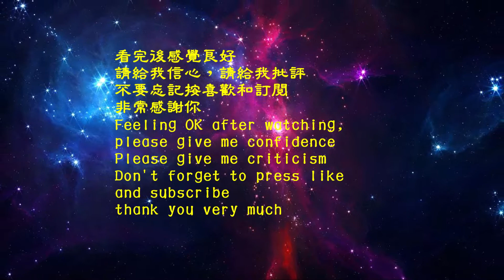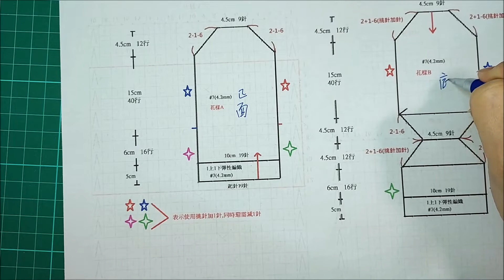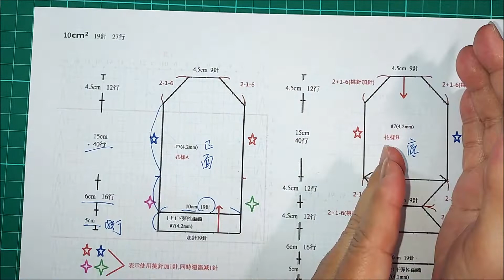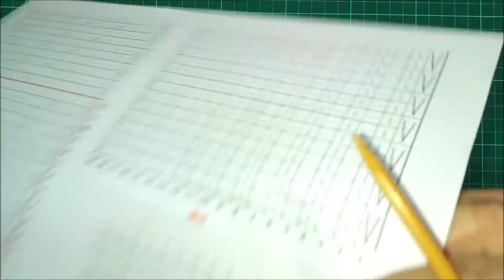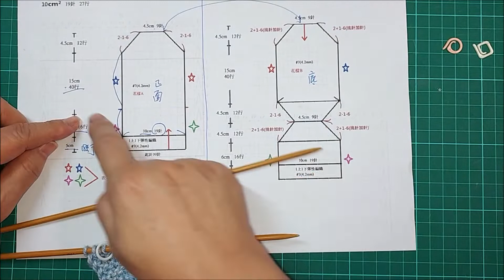DIY蘇菲的編織~~(N061)第61課一片襪**1(織圖分享)